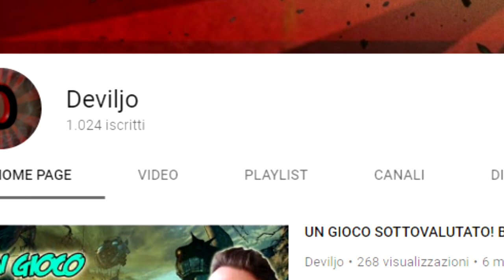1000 VOLTE GRAZIE !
Grazie mille per questi 1000 iscritti raggiunti,nel video si parlerà anche del gamesweek e del futuro del canale !
Se vuoi giocare con me aggiungi "Deviljo#21810"SEGUI LA MIA PAGINA